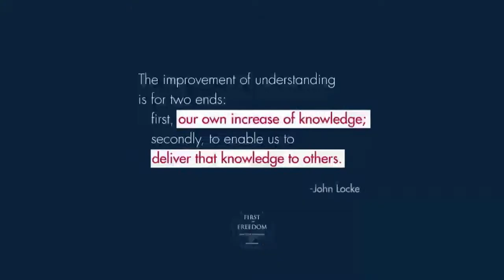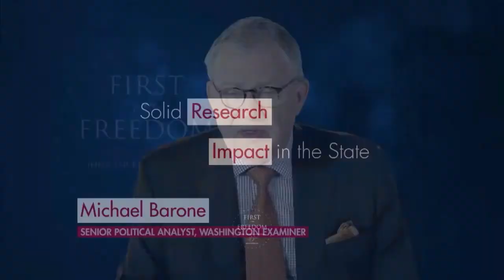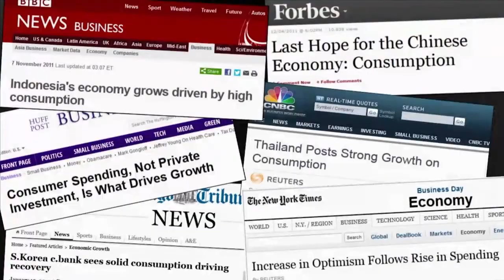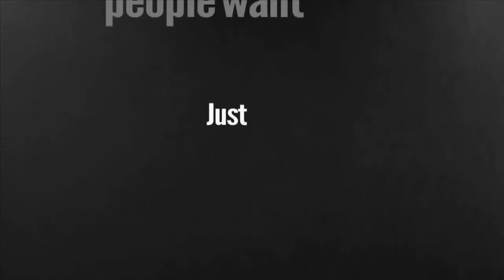Jason Stapleton Program 3.18.2015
Check out today's full episode.

Are you interested in advertising on The Jason Stapleton Program?

The industry's top futures and forex trading platforms.

Learn how to day-trade, swing-trade, or become a profitable long term trader.

A social site that links up professional successful traders with verifiable track records to capital.

FEE’s mission is to inspire, educate and connect future leaders with the economic, ethical and legal principles of a free society.